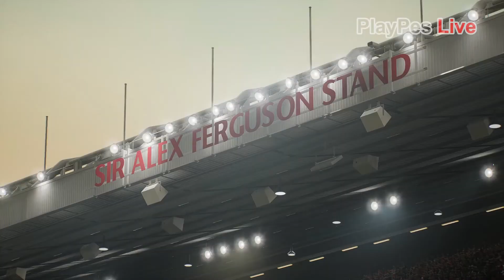eFootball 2022 - Manchester United vs Barcelona - PC Gameplay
pes2022 Match Level: Superstar